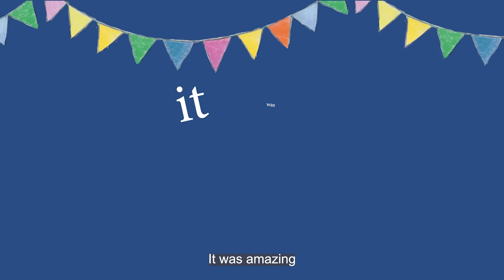The Tiger Who Came to Tea LIVE! | 2023 Audience Reactions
Check out what people have been saying about The Tiger Who Came to Tea Live on Stage!

On UK Tour and playing in the West End in Summer 2023. Book your tickets today at tigerstealive.com